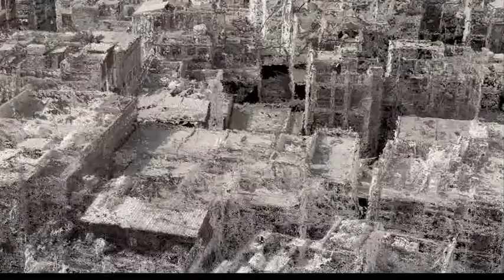finalvideo 2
FalconViz Team submission in Drones for Good Competition